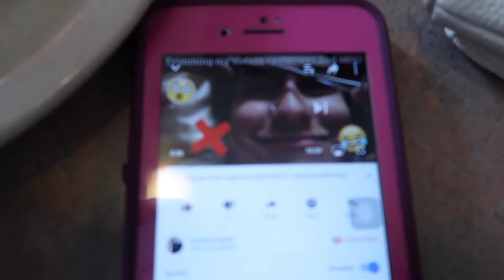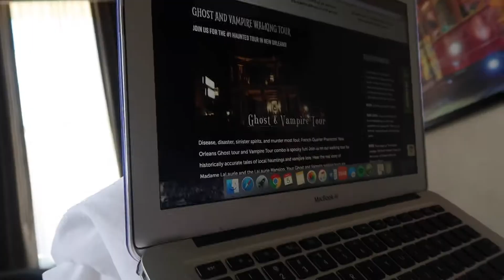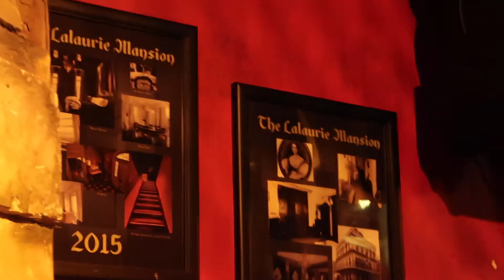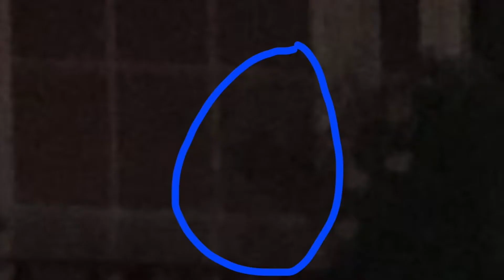Haunted Mansion!!! New Orleans Day 1| AnalissaIvetteVlogs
Hey guys, today we are in New Orleans and we did this Haunted tour and I highly recommend it and comment down below if you see any faces because I do but its very hard to see  but i hope you guys liked it!! See you guys soon!!!